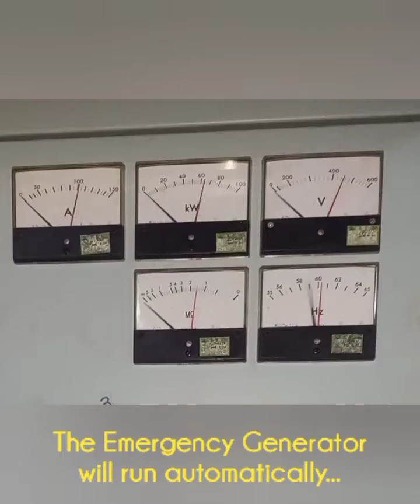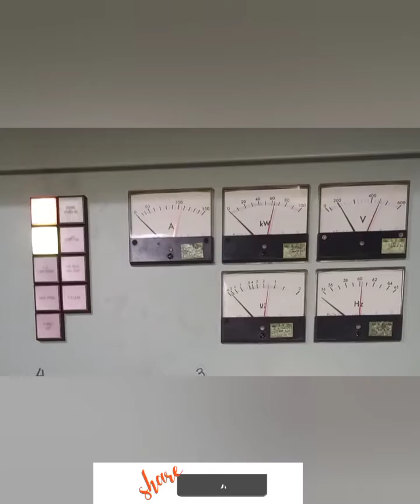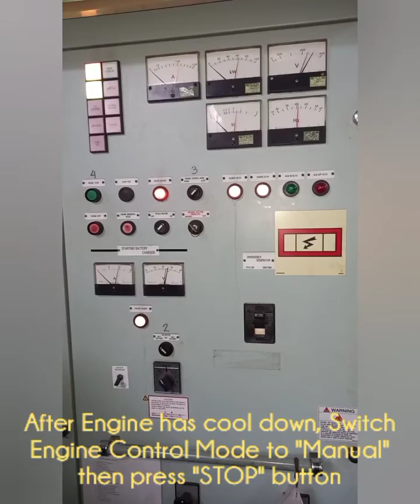How to Load Test Ship's Emergency Generator✌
Always refer to maker's equipment manual
This video is intended for learning purposes